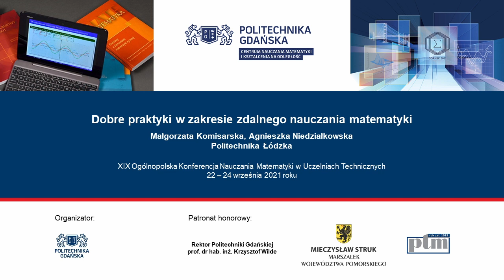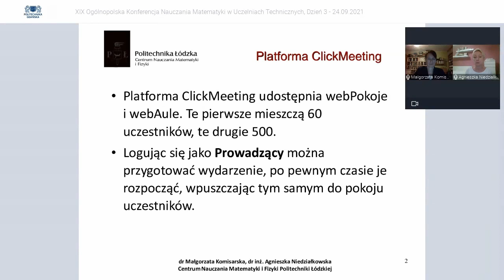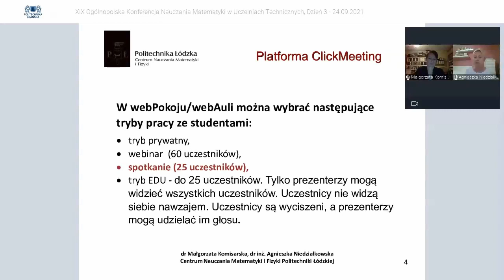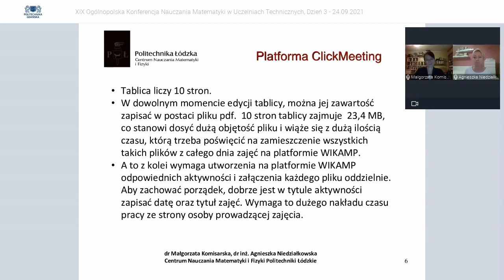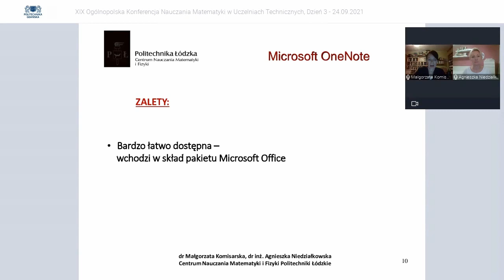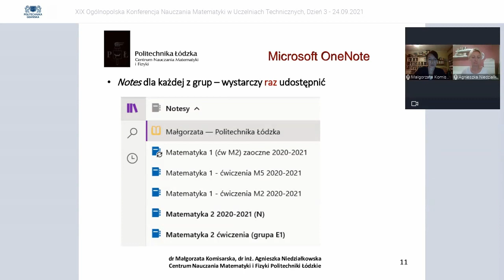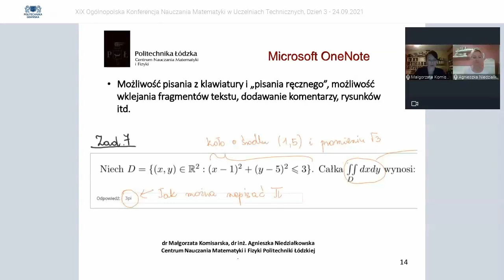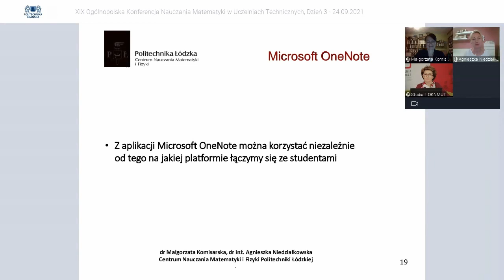XIX OKNMUT 2021 - Dobre praktyki w zakresie zdalnego nauczania matematyki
Małgorzata Komisarska, Agnieszka Niedziałkowska (Politechnika Łódzka)
Dobre praktyki w zakresie zdalnego nauczania matematyki